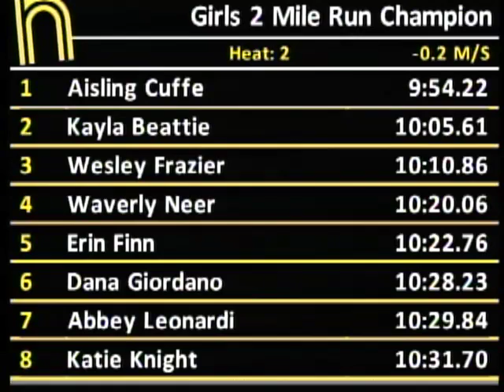Girls 2 Mile National Record! - New Balance Outdoor Nationals 2011